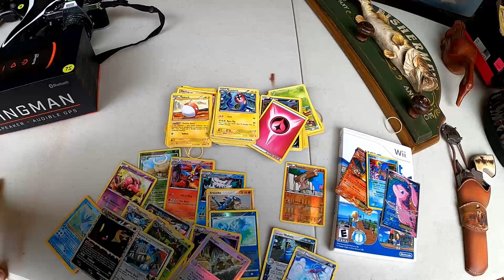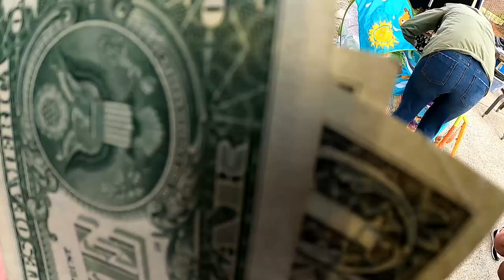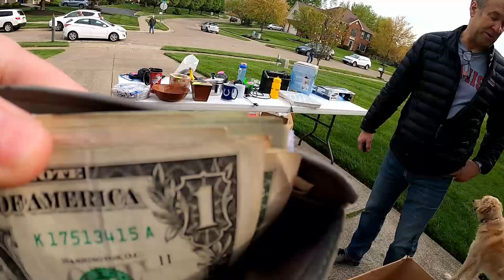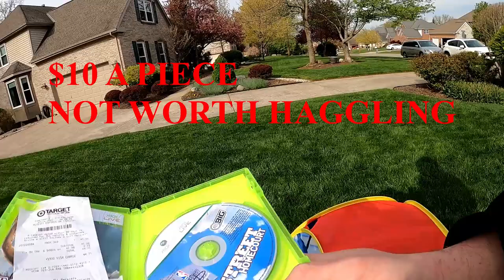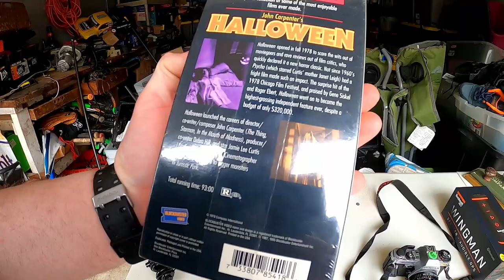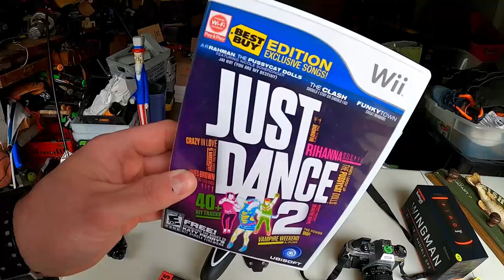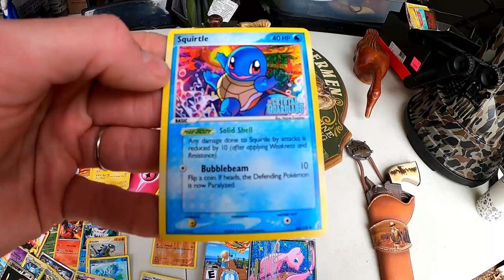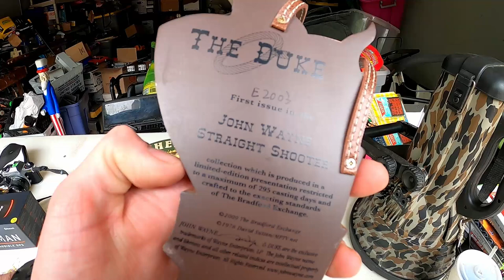BUY THIS STUFF AT YARD SALES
Hey guys, back with another Garage Sale Adventure. Little bit shorter video this week, was still able to find some great stuff to resell. Hit a nice little community sale. Ps: It is a click baity title, just having some fun:)

Stuff I Use For Ebay and Youtube

Amazon

Dymo 4XL Thermal Printer
Go Pro Hero 8
LED Deformable Garage or Basement Lights
1 Up Card Game Catridge Cleaner
Bubble Wrap 700FT
10 x 13 Poly Bags
Accuteck Shipro 110lb Digital Scale

Ebay

9x6x3 Boxes (Perfect for Video Games and media)
8x6x4 Boxes
Dymo 4x6 Labels
1000 10x13 Clear Poly Bags
Elm Eco Pro 2 Disc Repair Machine
36 Rolls of Clear Packing Tape
250 6x10 Kraft Bubble Mailers
Poly bubble Mailers
50 Vinyl Record Mailers
100 Vinyl Record Sleeves